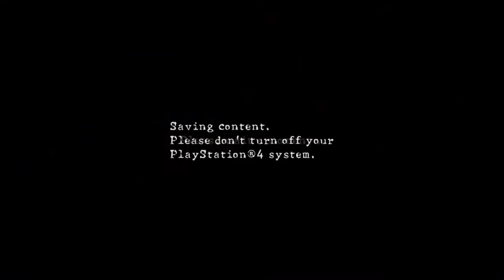☣ RE5 (PS4) Lost in Nightmares w) Venus_Angel_Jill ☣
☆ みなさん、こんにちは。はじめまして！★

☆ My beloved PSN accounts: (1) XtremeEva90 // (2) AgainZ-CuRRentxX // (3) XxChocobo765 ★

☆ Favorite PvP games ~ Metal Gear Online 3, Dissidia Final Fantasy, Resident Evil Re:Verse ★

☆ Favorite PvE games ~ Back 4 Blood, World War Z, Resident Evil 6 ★

☆ I play a lot of games but mostly I'm passionate about Japanese video game series ~ Final Fantasy, Resident Evil, Metal Gear, NieR, Dead or Alive, Devil May Cry, The Evil Within, Fatal Frame, Silent Hill & many others... ★

☆ Recorders ~ Roxio Game Capture HD Pro (PS3), Built-In HD Capture Card (PS4) & Fraps (PC) ★

☆ Editors ~ Windows Movie Maker, Roxio, VSDC (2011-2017) // Filmora (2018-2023) ★

☆ Favorite game characters: Tifa Lockhart x Aerith Gainsborough x Hitomi x Rinoa x Yuri Kozukata x EVA x A2 x Jill Valentine x Claire Redfield x Nero x Quiet x Cloud x Noctis ★

☆ "Music is a piece of art that goes in the ears & straight to the heart" ★

☆ 私のビデオを見て楽しんで、私のチャンネルを楽しんでください!! ★